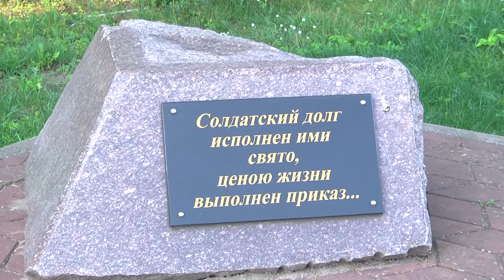2024-08-02 День ВДВ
Герои в голубых беретах, покорители неба, мужественные защитники Родины – как только не называют их люди, однако к ним всегда относятся с особым уважением и вниманием. Ежегодно, второго августа отмечается по-настоящему мужской праздник – День ВДВ! Для каждого десантника -  небо и парашют - смысл жизни, а сложные военные операции по плечу. Они гордо носят голубые береты и остаются верными профессии до последнего. Второе 2024 августа по традиции началось в парке Воинов-интернационалистов, где военнослужащие разных поколений 38-ой отдельной десантно-штурмовой бригады в память о погибших при исполнении интернационального долга брестчанах в девятый раз совершили восьми километровый марш-бросок «Память» по улицам города. А после в 38-ой Брестской десантно-штурмовой бригаде прошли показательные выступления для брестчан. Как это было я расскажу прямо сейчас.

*Наши контакты:*
✅Телефон горячей линии:
54-63-67